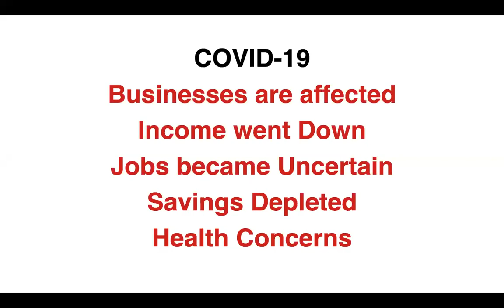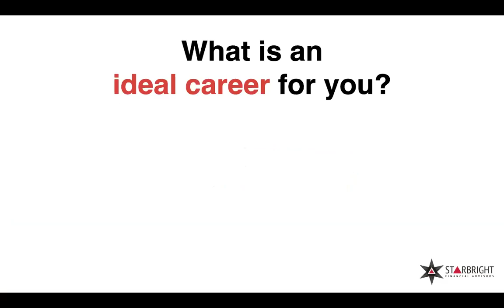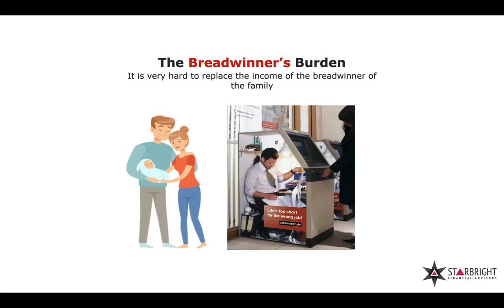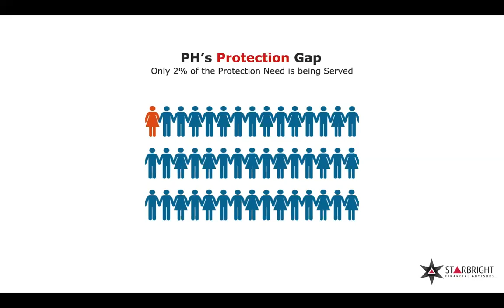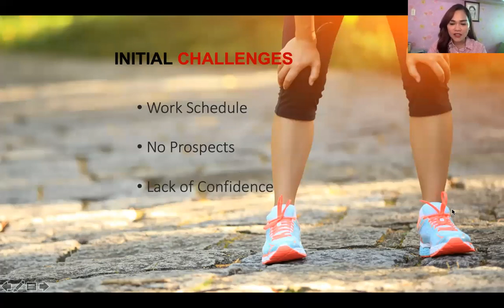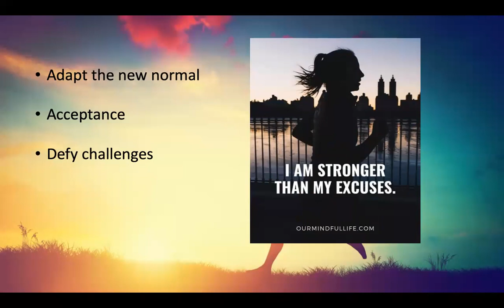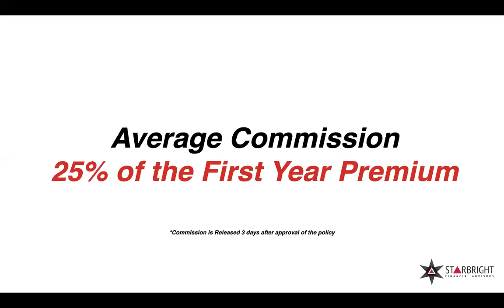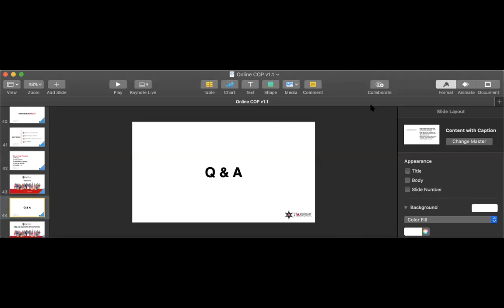How to become a Financial Advisor Philippines with Philam Life | Starbright Orientation 2020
If you are planning to be a Financial Advisor, make sure you watch the whole duration of the video for our orientation on How to be a Financial Advisor in Philam Life Starbright .

Our guest speaker Kharene Santos shared her wonderful story of how Philam Life changed her life for good.She went from an office Secretary to now an MDRT and one of the top financial advisors of Philam Life.